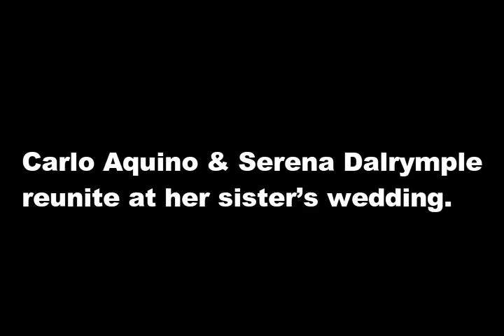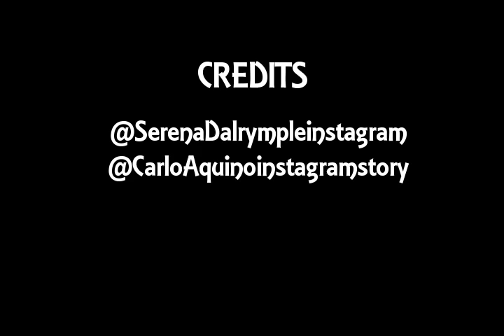LOOK! Carlo Aquino & Serena Dalrymple REUNITED!